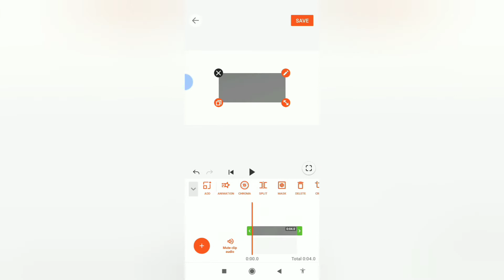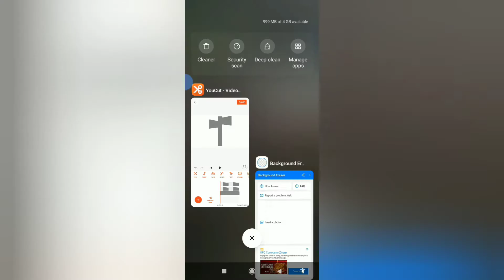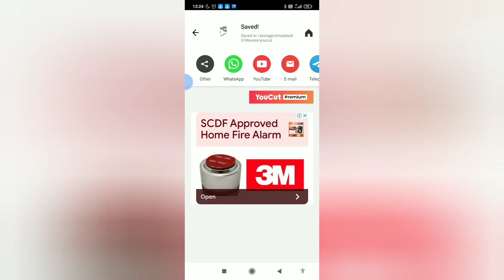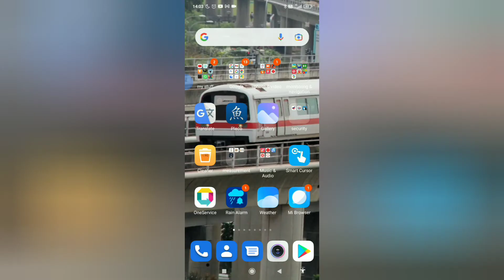animating 2 new air raid sirens for SIE Productions shows fictional world